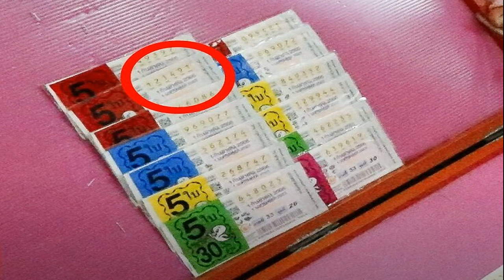'เศรษฐา'พาคนเป็นเศรษฐี ถูกลอตเตอรี่ชุดใหญ่ 5 ใบ หลังเดินตลาด เหมาแผงแม่ค้า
‘เศรษฐา’พาคนเป็นเศรษฐี ถูกลอตเตอรี่ชุดใหญ่ 5 ใบ หลังเดินตลาด-เหมาแผงแม่ค้า รับเงิน 1 หมื่นบาท เมื่อลอตเตอรี่ที่ซื้อมาตรงรางวัลเลขท้าย 2 ตัว

หลังจากสำนักงานสลากกินแบ่งรัฐบาล ออกรางวัลงวดวันที่ 1 ก.ย.2566 โดยรางวัลที่ 1 ออกหมายเลข 915478 รางวัลเลขหน้า 3 ตัว 2 รางวัล ออก 521 , 596 รางวัลเลขท้าย 3 ตัว 2 รางวัล ออก 692 , 291 รางวัลเลขท้าย 2 ตัว 1 รางวัล ออกหมายเลข 91
ภายหลังจากออกรางวัลมีทั้งผู้ที่สมหวังและผิดหวังจากการออกรางวัลในงวดนี้ โดยในจำนวนที่สมหวังมีนายเศรษฐา ทวีสิน นายกรัฐมนตรี ที่ถูกรางวัลในงวดนี้ด้วย หลังเมื่อวันที่ 31 ส.ค.ที่ผ่านมา นายเศรษฐาขึ้นรถไฟฟ้าใต้ดินไปตลาดเมืองไทยภัทร เพื่อพบปะพูดคุยพ่อค้าแม่ค้า

ระหว่างนั้นได้ซื้อลอตเตอรี่จากแม่ค้าลอตเตอรี่ ชุดละ 5 ใบ รวม 13 ชุด จำนวน 65 ใบ โดยนายกรัฐมนตรีเป็นคนเลือกเอง และไม่ได้เปิดเผยว่าเลือกเลขอะไรบ้าง
แต่เมื่อสอบถามทางแม่ค้าลอตเตอรี่ พบว่าแม่ค้าได้ถ่ายภาพไว้บางส่วน มีเลขเด็ดดังนี้ 397 , 491 , 086 , 077 ,174
ปรากฏว่า นายเศรษฐาถูกลอตเตอรี่ รางวัลเลขท้าย 2 ตัว คือ 91 จำนวน 5 ใบ รับเงินรางวัล 10,000 บาท